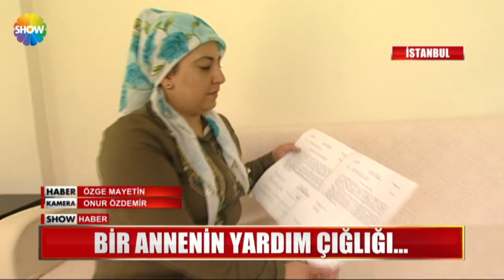Çınar'ın tedavisi için 350 bin TL gerekiyor